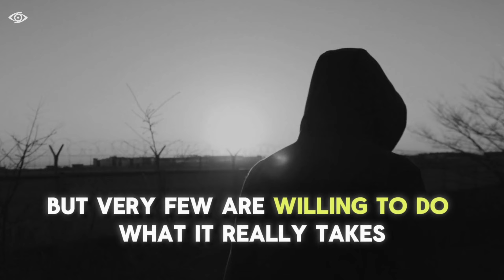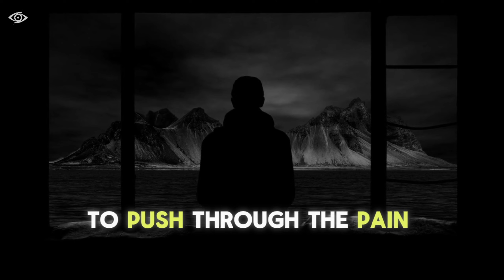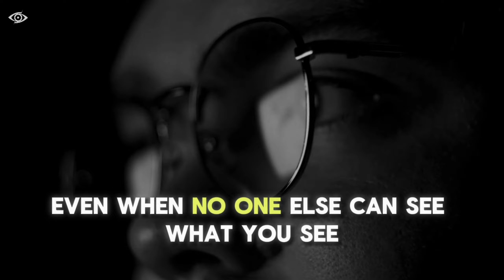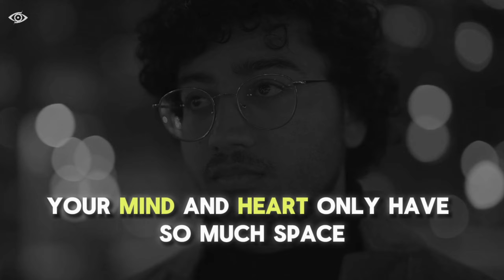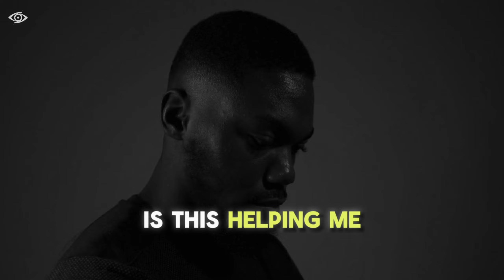The Silent Strategy that will Change Your Life - Act Before It's Too Late !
Do you feel stuck, distracted by everything around you, and wondering why your goals remain out of reach?

In this video, you'll learn why working in silence is the key to success and how stepping away from the noise can completely transform your life.

What happens when you stop talking about your plans and start grinding in the shadows?

How can disappearing from distractions help you achieve what you've always dreamed of?

Watch the video to find out how to take control of your future by focusing on what truly matters.

If you're ready to change your life and shock everyone with your success, this video is for you.